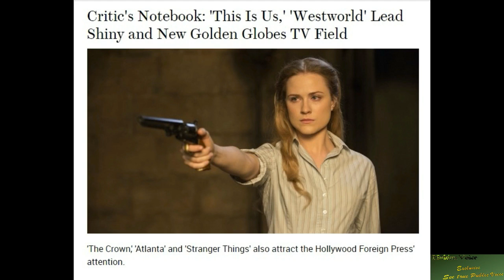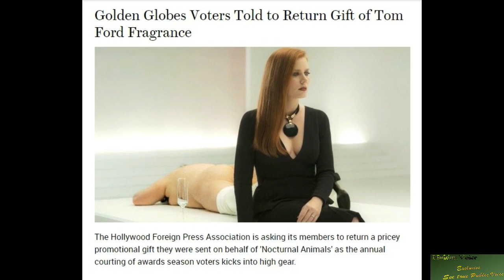(new)THE GOLDEN GLOBE AWARDS 2017 Full Complete List of Nominations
The nominees for the 2017 Golden Globe Awards have arrived.

Golden Globe winners Don Cheadle and Laura Dern and Golden Globe nominee Anna Kendrick announced the film and TV contenders Monday morning from The Beverly Hilton hotel in Los Angeles, the site of the annual awards show.
La La Land leads the film nominees with a total of seven mentions, followed by Moonlight with six. On the TV side, The People v. O.J. Simpson: American Crime Story tops with five, followed by The Night Manager with four.

The 74th Golden Globe Awards, which are voted on by the Hollywood Foreign Press Association, will be hosted by Tonight Show host Jimmy Fallon and will air live on both coasts Sunday, Jan. 8, 2017 on NBC.